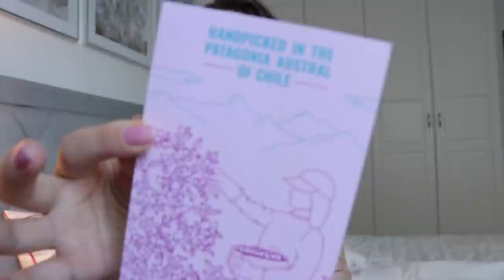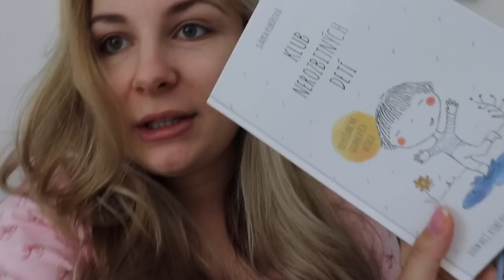Výbavička pre bábätko a Skrášľovacie procedúry | VLOG | PauliBeauty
Kompletizujeme výbavičku pre bábätko a si užívam skrášľovacie procedúry, kým mám na ne ešte chvíľku čas :)

Toto video neobsahuje platenú spoluprácu so žiadnou značkou.

Všetky darované produkty sú označené #

Linky označené * sú affiliate, ide o tzv. affiliate marketing - to znamená, že pri kliku na ne neobržím žiadnu províziu, ale ak vás inšpirujem a rozhodnete sa cez daný link nakúpiť, obdržím malé percento zo sumy, ktorú zaplatíte. Pri nákupe cez takýto link neplatíte viac!!!
Ďakujem, ak ma podporíte aj takýmto spôsobom :)